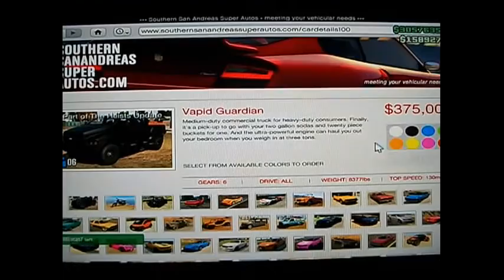GTA 5 Online Vapid Guardian Truck